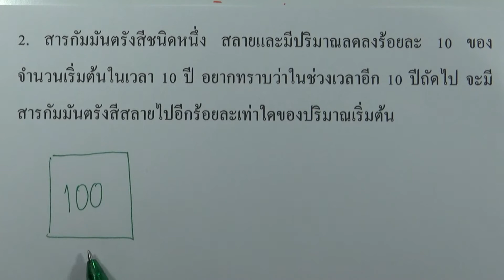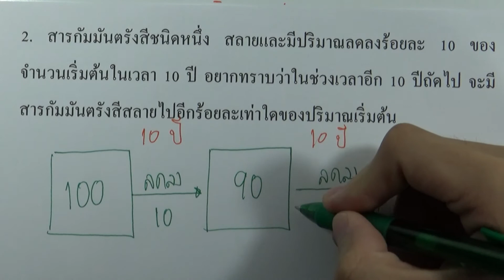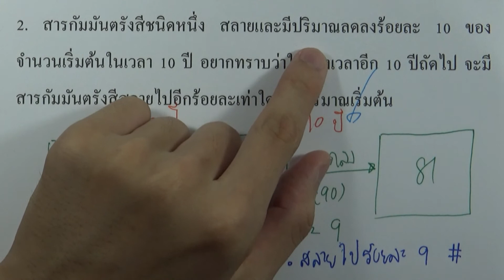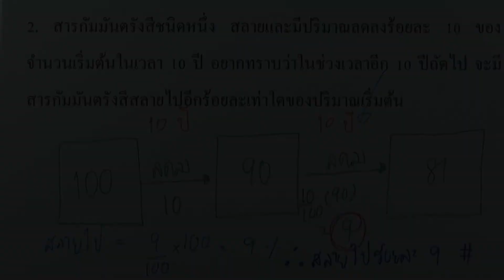แบบฝึกหัด ฟิสิกส์นิวเคลียร์ ข้อ02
บท : ฟิสิกส์นิวเคลียร์